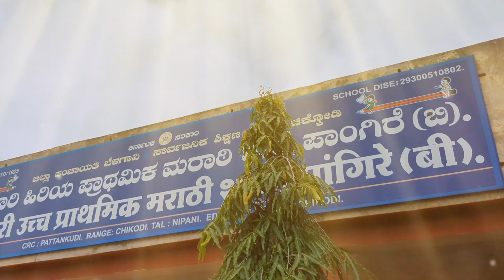पांगेरी बी शाळेत गौरीआगमन पारंपारिक पद्धतीने GouriPujan : Celebrating the Divine Feminine"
A YouTube video on "Gouri Pujan" is likely to be a visual and informative content piece dedicated to showcasing and explaining the significance, rituals, and traditions associated with the Hindu festival of Gouri Pujan. Here's a detailed description of what such a video might contain:
*🏵️पांगिरे बी शाळेत बाप्पांचे आगमन*
*🔰मुलांनी केले जल्लोषात केले स्वागत*

*_व्हिडीओ आवडल्यास लाईक, शेअर कमेंट करायला विसरू नका_*

┈┉━❀SmartGuruji❀━┉┈

Title: "Gouri Pujan: Celebrating the Divine Feminine"

Description:
In this captivating YouTube video, we delve into the heart of the Gouri Pujan festival, a revered Hindu celebration that honors the divine feminine energy. Join us on a spiritual journey as we explore the customs, rituals, and deep-rooted traditions that make Gouri Pujan a significant event in the Hindu calendar.

Video Content:
1. Introduction:
   - The video begins with an introduction to Gouri Pujan, explaining its historical and cultural significance. It highlights the festival's connection to the goddess Gouri or Parvati, who symbolizes femininity, strength, and devotion.

2. Historical Context:
   - The video provides viewers with a brief historical background of Gouri Pujan, shedding light on its origins and how it has evolved over the years.

3. Rituals and Preparations:
   - Viewers are taken through the intricate rituals and preparations leading up to Gouri Pujan. This includes cleaning and decorating the house, creating beautiful clay idols of Gouri, and arranging offerings.

4. Gouri Pujan Day:
   - On the day of the festival, the video captures the excitement and devotion of the worshippers as they perform the Gouri Pujan ceremony. This includes the traditional bathing of the idol, adorning it with flowers, and offering prayers.

5. Cultural Significance:
   - The video explores the cultural significance of Gouri Pujan, highlighting how it promotes values such as family unity, love, and respect for women.

6. Regional Variations:
   - Gouri Pujan is celebrated differently in various regions of India. The video showcases some of these regional variations, showcasing the diversity within the festival.

7. Interviews and Personal Stories:
   - To add a personal touch, the video includes interviews with individuals who celebrate Gouri Pujan. They share their experiences, memories, and reasons for cherishing this festival.

8. Festive Cuisine:
   - A segment on the traditional foods and sweets prepared during Gouri Pujan is included, providing a mouthwatering glimpse of the culinary delights associated with the festival.

9. Conclusion and Blessings:
   - The video concludes with heartfelt blessings for the viewers and an invitation to celebrate Gouri Pujan with reverence and enthusiasm.

10. Resources and Further Information:
    - The video provides links to additional resources, books, and websites for those interested in learning more about Gouri Pujan.

Overall, this YouTube video on Gouri Pujan aims to educate, inspire, and immerse viewers in the beauty and spiritual depth of this unique Hindu festival, promoting a deeper understanding of the cultural and religious heritage it represents.
ganesh mantra
ganesh aarti